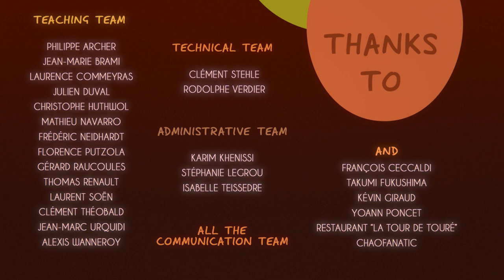CGI 3D Animated Short: "It’s All Graavy" (Avec le Do de la Cuillère) - by ESMA | TheCGBros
TheCGBros Presents "It’s All Graavy" (Avec le Do de la Cuillère) - by ESMA - A young woman finds herself alone in the kitchen washing up, submerged in the dishes. However, she begins to hear exotic sounds coming from the sink allowing her to escape the boredom of the task at hand.

Une jeune femme seule dans la cuisine d’un restaurant se retrouve à la plonge, submergée par la vaisselle. Mais une musique aux sonorités exotiques provenant de l’évier va lui permettre d’échapper à la monotonie et l’ennui de cet instant.

Réalisation / Directors :
Laurent Wassouf, Clément Crosnier, Edgard Cros, Theoline Chapas, Nolwenn Pétereau, Nedellec Anouk, Lucas Ancel.
Auteur de la musique / Music : Christophe & Patrice Héral.
Chorégraphe : Leonardo Montecchia
Voix / Voices : Anouk Nedellec Laurent Wassouf
Ingénieur du son / Sound : José Vicente, Yoann Poncet, Alexis Laugier – Studio des Aviateurs